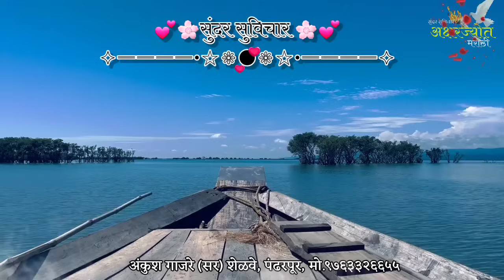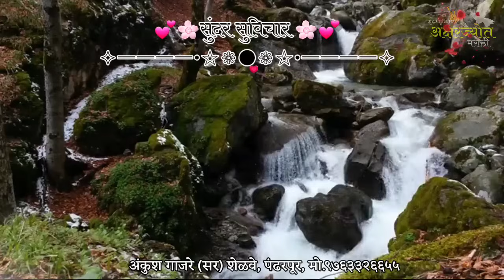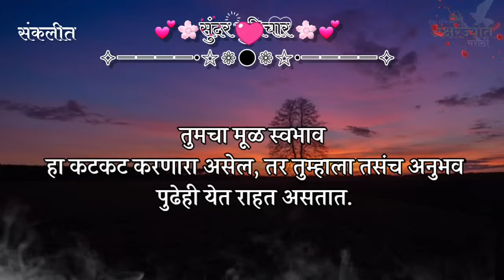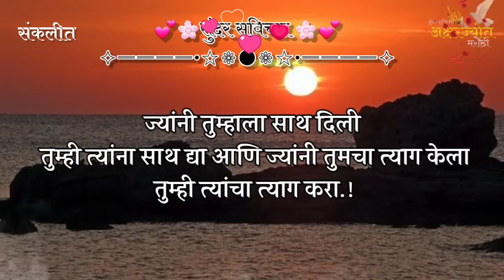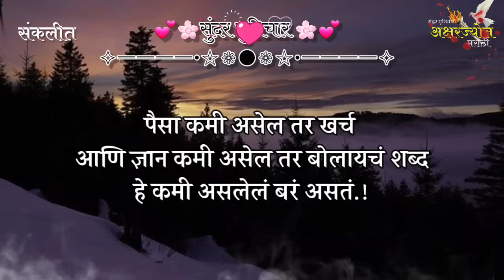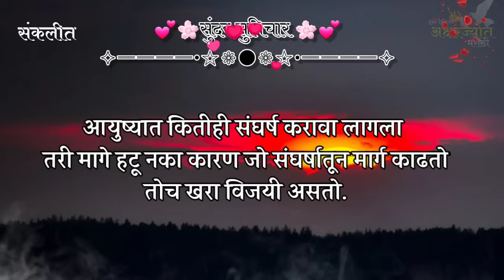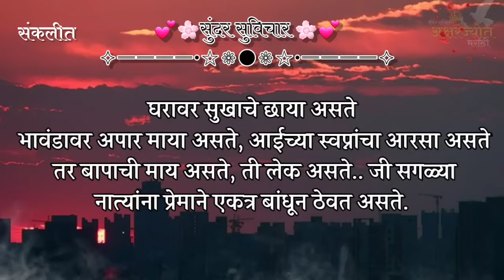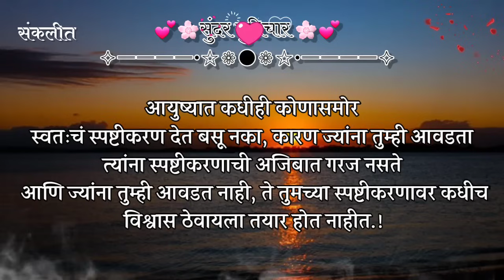Most Motivational Suvichar | आपले आयुष्य खूप महाग आहे..! म्हणून ते आनंदी घालवा | Marathi Suvichar